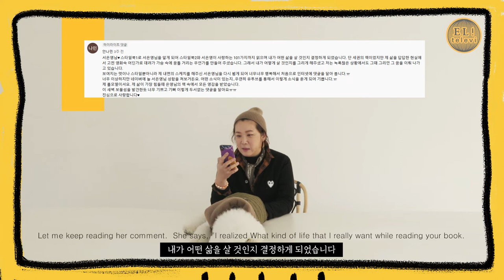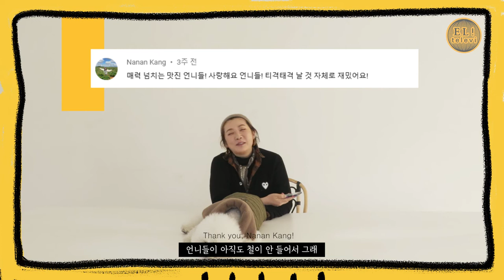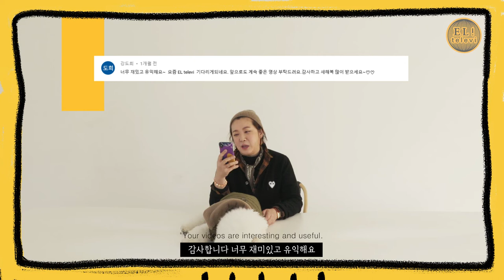[ 서은영의 EL! televi ] #2020 엘테레비의 계획과 댓글읽기! / 엘리의 테이스트 가이드 !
촬영일 기준(1월 초)으로 적힌 댓글 중 몇 가지만 추려 읽어본 댓글들이라
하나하나 읽어드리고 대답 못 드린 점 죄송합니다.
영상에서 언급하지 못한 댓글들도 모두 다 읽고 기억하고 있습니다.
항상 감사드리며 2020년 경자년에는 댓글도 열심히 달아드리고
소통하는 엘테레비 되겠습니다

다들 다시 한번 새해 복 많이 받으시고 건강하세요~!